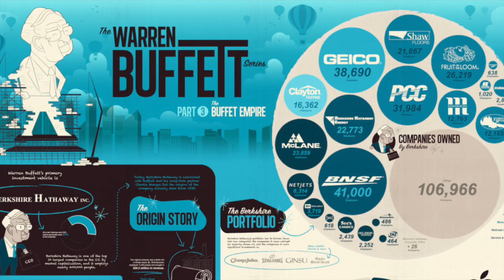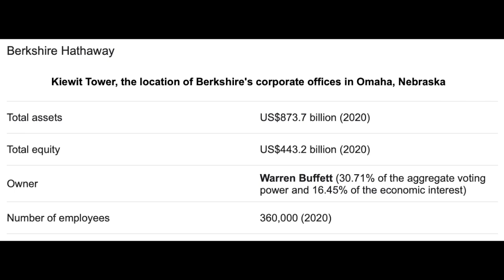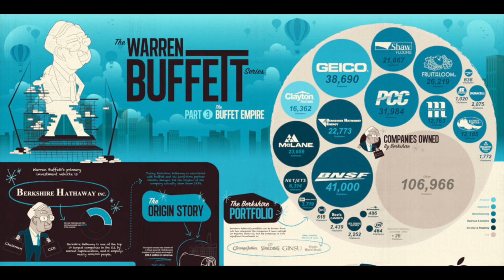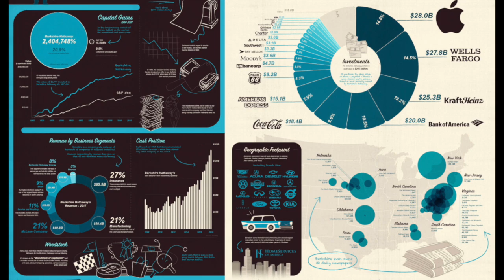Warren Buffett’s handicap - Small Investors can beat Warren Buffett?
Warren Buffett has had a hard time matching the stock market's average returns over the last decade. Today I go into why small investors have an advantage over large, established investors and how you can use Buffett's principles from when he was small (well, relatively small).